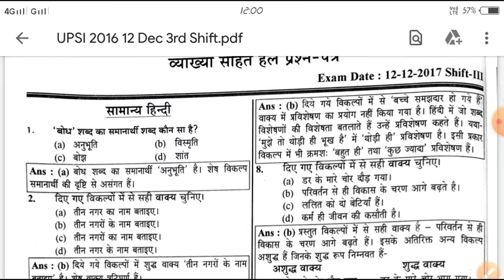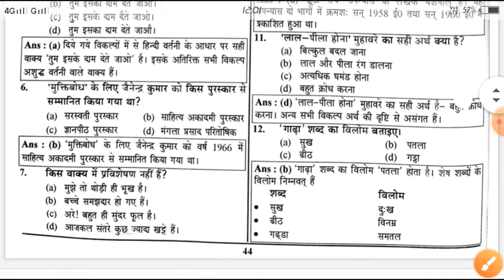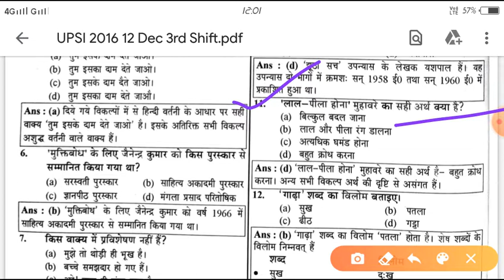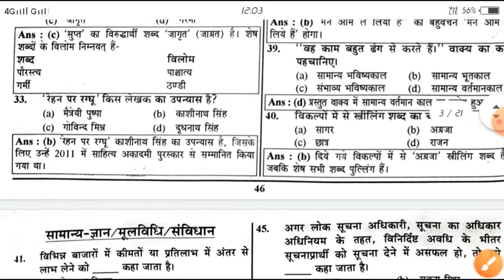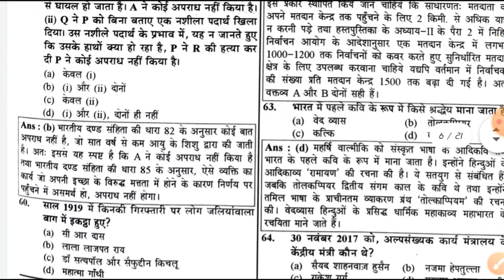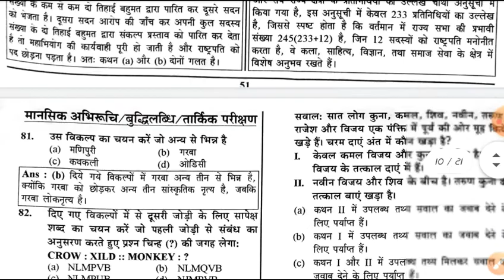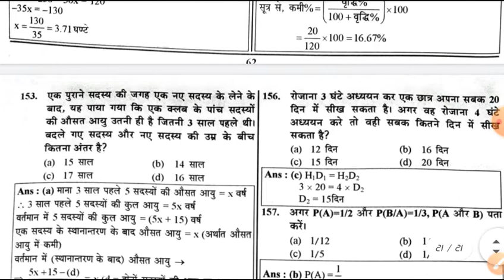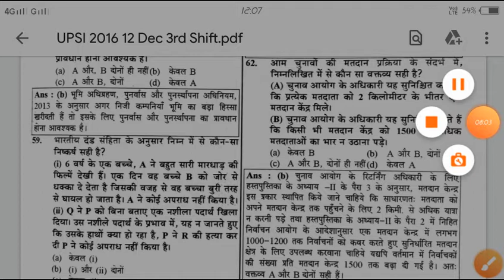UP SI Paper 3rd Shift 12/12/2017 UP Daroga Bharti Question Paper/UP Sub Inspector Paper